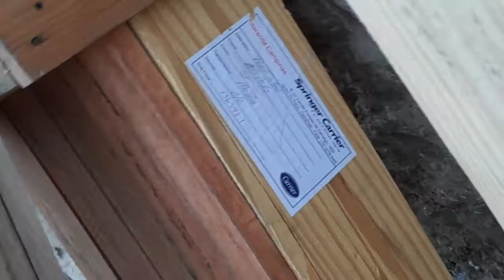Eco-"porco" continua na Bela Vista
Endereço: Rua Almirante Marques Leão, 698 (lado ímpar) - Bela Vista - São Paulo - SP - 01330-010).

Blocos de madeira e isopor bloqueando o acesso e atraindo mais entulho e lixo... impedindo a livre passagem de pedestres. Enquanto o Kassab curte a Copa, os problemas da cidade de São Paulo continuam sem solução.

Essa calçada é um ponto viciado de despejo de bagulho e todo tipo de lixo. O prefeito Gilberto Kassab nada faz diante dessa situação. Poderia instalar câmeras, fiscalizar melhor, mas a situação permanece a mesma.

Toda a calçada dese terreno é usada há anos para descarte irregular/ilegal de lixo, bagulho e entulho. Só o Kassab e o subprefeito Bucheroni não enxergam!

Existem na cidade 37 Ecopontos, que são locais de entrega voluntária de pequenos volumes de entulho (até 1 m³), grandes objetos (móveis, poda de árvores etc.) e resíduos recicláveis. Nos EcoPontos, o munícipe poderá dispor o material gratuitamente em caçambas distintas para cada tipo de resíduo. A intenção da Prefeitura de São Paulo é aumentar o número de unidades.

LEI Nº 13.478, DE 30 DE DEZEMBRO DE 2002 (Lei de Limpeza Urbana)

Art. 161. É proibido o depósito de entulho, terra e resíduos de qualquer natureza, de massa superior a 50 (cinqüenta) quilogramas, em vias, passeios, canteiros, jardins e áreas e logradouros públicos.

Parágrafo único. O disposto neste artigo aplica-se, também, aos veículos abandonados em vias públicas, por mais de 5 (cinco) dias consecutivos, bem como aos materiais de construção depositados em vias públicas por mais de 2 (dois) dias consecutivos.

Art. 162. É proibido lançar ou atirar, nas vias, praças, jardins, escadarias e quaisquer áreas e logradouros públicos resíduos de qualquer natureza.